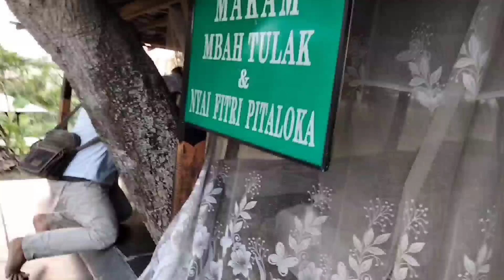MISTERI !!! PUSAKA KETURUNAN SUNAN AMPEL PERNAH DITEMUKAN DI MAKAM KERAMAT INI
Sebuah bukit kecil di tengah hamparan ladang yang luas, yang juga agak jauh dari kampung.
Terdapat cungkup sederhana dikelilingi tanaman bunga-bunga indah dan pohon-pohon kamboja.
Ada dua buah makam berjajar dengan ukuran panjang masing-masing sekitar 5 meter, mengingatkan pada makam-makam Islam awal era kerajaan Majapahit dan zaman para Wali (Wali Songo).
Tradisi masyarakat setempat menuturkan bahwa makam tua ini adalah makam Mbah Tulak dan Nyai Fitri Pitaloka.
Terletak di sebelah utara dari desa Brayublandong, Dawarblandong, Mojokerto, Jawa Timur.
Lokasi makam juga terletak sekitar 2 km dari makam cucu Sunan Ampel yang bernama Raden Supanji yang terletak di desa Temuireng, Dawarblandong, Mojokerto, Jawa Timur.
Sehingga eksistensi makam-makam ini diduga saling berhubungan yaitu sekitar pertengahan abad 16 Masehi sekitar tahun 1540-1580 Masehi.
Masa ini memang masa kejayaan Kadepaten Surabaya yang dipimpin keturunan Sunan Ampel yang menguasai hampir seluruh Jawa Timur termasuk sebagian Kalimantan.
Semoga tetap lestari dan edukatif serta Jas Merah, menjadi generasi yang melek sejarah Nusantara.
Sangat anu...